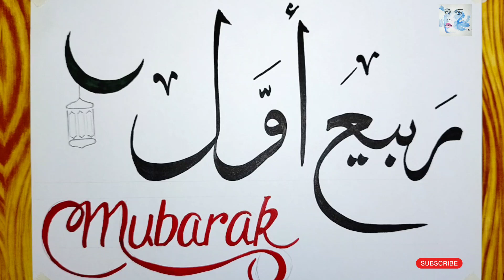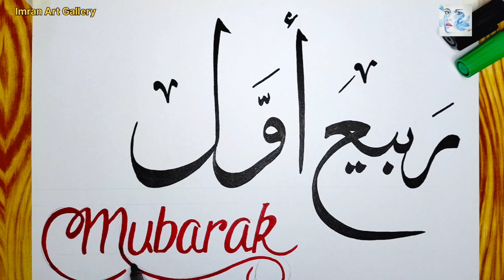Rabi ul awal Calligraphy | Jashan Amad e Rasool (P.B.U.H) | Islamic Calligraphy| Arabic Calligraphy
How to write Rabi ul awal calligraphy | Step by step arabic calligraphy
In this video you will see Arabic calligraphy of rabi ul awal step by step with pencil colors. Thanks